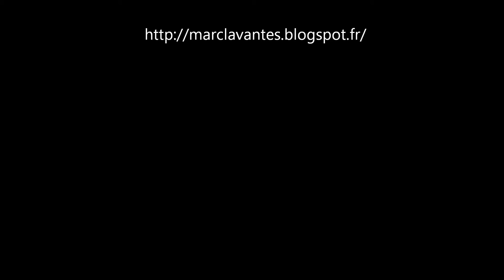BALADES JUIN 2012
Le Pibeste et le lac de Bastampe pour la 2è fois cette année